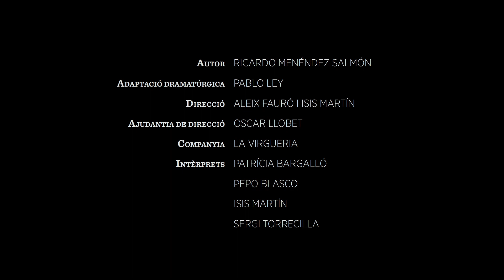MEDUSA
El viatge d'un fotògraf que retrata les vergonyes d'una Europa en construcció en un muntatge poètic i colpidor que va ser reconegut amb el Premi Quim Masó 2016.

La Virgueria i Pablo Ley adapten la novel·la homònima de Menéndez Salmón sobre el cineasta, fotògraf i pintor Karl Gustav Friedrich Prohaska, observador privilegiat de les atrocitats del segle xx. L’aproximació a aquest artista planteja dues preguntes: es pot viure sense ideologia? Es pot mirar amb impunitat?

Un tràveling vertiginós, en el temps i l’espai, que recorre no només l’entranya del ferotge segle xx, la crueltat del qual Prohaska s’obstina a retratar, sinó el mapa complet de la vergonya humana.

Autor: Ricardo Menéndez Salmón
Adaptació dramatúrgica: Pablo Ley
Direcció: Aleix Fauró i Isis Martín
Ajudant de direcció: Oscar Llobet
Intèrprets: Pepo Blasco, Patrícia Bargalló, Isis Martín i Sergi Torrecilla
Assesora movimient: Patrícia Bargalló
Diseny de llums: Guillem Gelabert Miquel
Banda sonora: Clara Peya
Espai escènic: Margherita Mantovani
Projeccions: Francesc Isern
Disseny de vestuari: Berta Riera
Diseny gràfic: Oscar Llobet
Fotografia: Anna Miralles
Vídeo promocional: Isak Férriz (RUPERTfilms)
Producció executiva: Marina Fita
Producción: Bitó Produccions, TNC i La Virgueria